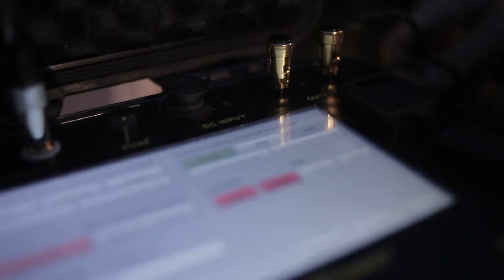Video Presentazione spettacoli pirotecnici Rainbow Pirotecnica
Rendi magico il tuo evento con...Rainbow Pirotecnica 🎉